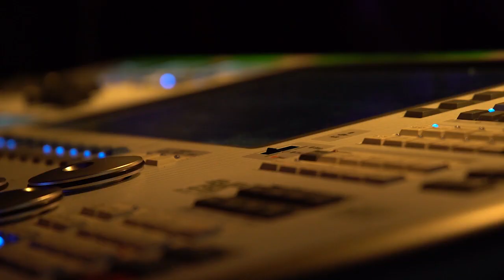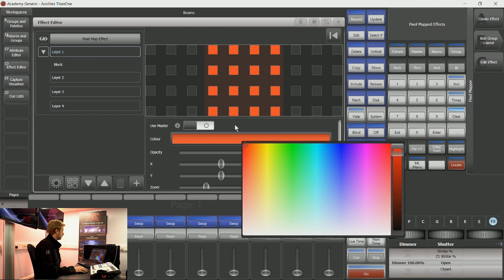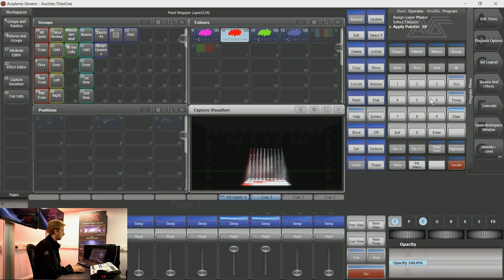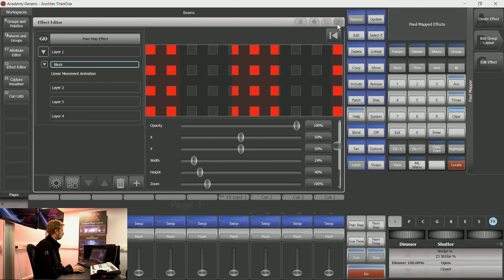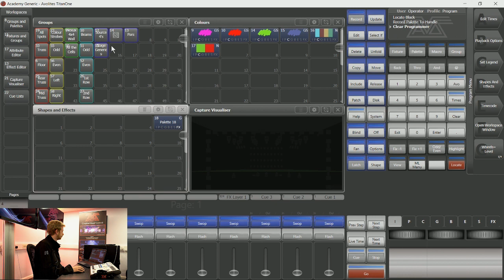Advanced Pixel Mapping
This video demonstrates some of the more advanced features of the titan pixel mapper including pixel map layer masters so you can change the colour and effect you created long after you made it.